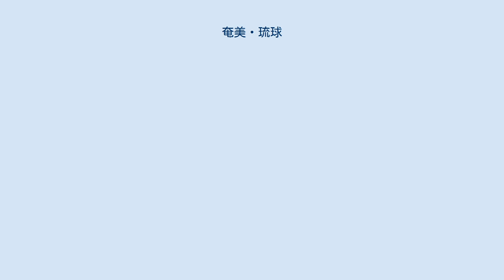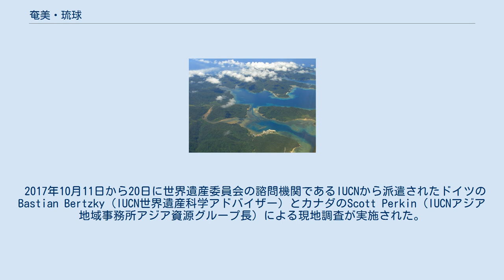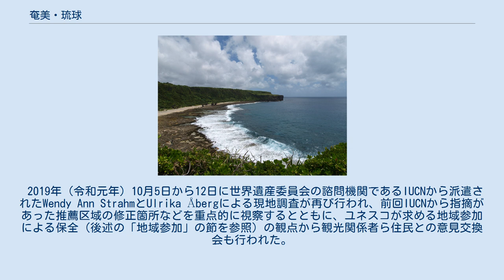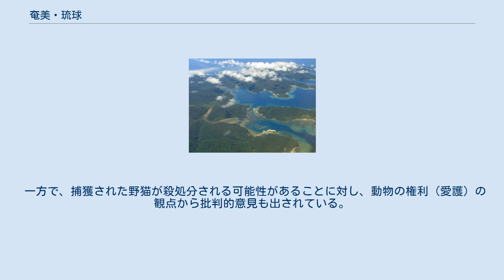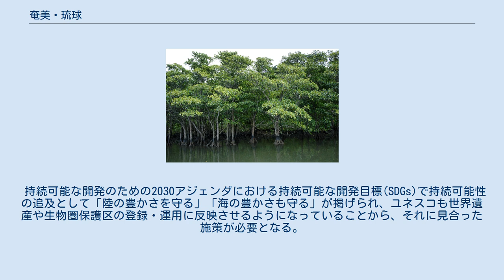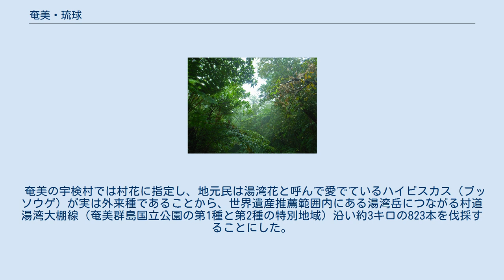奄美・琉球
奄美大島、徳之島、沖縄島北部及び西表島（あまみおおしま、とくのしま、おきなわじまほくぶおよびいりおもてじま）は、国際連合教育科学文化機関（UNESCO、ユネスコ）の世界遺産リスト記載物件であり、日本の自然遺産としては5番目に登録された。
その名の通り、鹿児島県の奄美大島と徳之島、沖縄県の沖縄本島北部（国頭村、大宜味村、東村）と西表島の4島からなる。
 暫定リストへの追加記載が決まった当初の名称は奄美・琉球だったが、ユネスコから名称の変更要請を受けて、現在の名称に変更し、世界遺産センターへの推薦書の提出が閣議了解された。
2021年5月10日に自然遺産の諮問機関である国際自然保護連合（IUCN）から登録勧告が出され、オンライン形式で開催された第44回世界遺産委員会拡大会合において、7月26日に登録が決定した。
 沖縄島北部においては、登録範囲の南東面（伊湯岳南東麓）で全長約25キロメートルにわたり緩衝地帯が設定されていない。
一帯は在日米軍の北部訓練場残余地のため治外法権により立ち入りが制限されており、実質的に緩衝地帯の代用を果たしている。
また隣接地は福地川に設けられた福地ダムによる福上湖（ダム湖）の貯水水位が各支流にまで入り込み、完全に自然な状態での水辺環境が保たれていないが、険しい地形もあり開発の手が及ばないため緩衝地帯にはなっていない。
 西表島は南東部の大原港から北西部の白浜港を結ぶ沖縄県道215号白浜南風見線沿道の海岸線と集落地域を除き、島の約9割が登録範囲という濃密さで、緩衝地帯がわずかに付随する。
島の南部から西部にかけては海岸まで登録範囲であり、緩衝地帯が設定されていない。
 暫定リスト記載のための提出文書では、「奄美・琉球」は世界遺産登録基準のうち(9)生態系及び(10)生物多様性の基準を満たすとしたが、最終的には(10)のみの適用となった。
 (10) 生物多様性の本来的保全にとって、もっとも重要かつ意義深い自然生息地を含んでいるもの。
これには科学上または保全上の観点から、すぐれて普遍的価値を持つ絶滅の恐れのある種の生息地などが含まれる。
 日本の自然遺産（屋久島・白神山地・知床・小笠原諸島）は、自然環境保全法に基づく原生自然環境保全地域もしく自然環境保全地域が広域に設定されてきたが、奄美大島・徳之島・沖縄島北部および西表島では、生物多様性基本法の生物多様性保全地域が初適用されている。
なお、西表島の崎山湾と網取湾のみ自然環境保全地域指定となっている。
 この他に自然公園法に基づき奄美群島国立公園・やんばる国立公園・西表石垣国立公園が制定されているほか、文化財保護法での天然記念物指定、種の保存法の適用（生息地等保護区ではない）や鳥獣保護法の希少鳥獣生息地指定、外来生物法、森林法（国有林は国有財産法）、河川法、海岸法、公有水面埋立法、水質汚濁防止法によって保護されている。
 但し、奄美大島におけるゴミの不法投棄ややんばるに残された米軍由来の廃棄物の問題がありながら、土壌汚染対策法は用いられていない。
また、上記の緩衝地帯で触れている軍用地設置の根拠となる駐留軍用地特措法も保護根拠にはなり得ていない。
 また、環境整備には奄美群島振興開発特別措置法と沖縄振興特別措置法および過疎地域の持続的発展の支援に関する特別措置法（2021年に過疎地域自立促進特別措置法から継承）によって拠出される。
 環境省と林野庁では、2003年（平成15年）に、「世界自然遺産候補地に関する検討会」を共同で設置し、自然遺産への推薦候補地を検討した結果、「知床」、「小笠原諸島」、「琉球諸島」の3地域を推薦候補地に選定した。
このうち、「知床」は2005年（平成17年）に、「小笠原諸島」は2011年（平成23年）に、それぞれ自然遺産として登録されたが、「琉球諸島」については何ら手続が行われていなかった。
 「琉球諸島」については、検討会の資料では「南西諸島」としての言及も見られ呼称が統一されていないが、具体的には「（大隅諸島）、トカラ列島、奄美列島、沖縄諸島、先島諸島及び大東諸島」が対象とされていた。
なお、2012年（平成24年）8月から開催された「新たな世界自然遺産候補地の考え方に係る懇談会」では、「奄美・琉球諸島」と呼ばれていた。
 2013年（平成25年）1月31日に開催された世界遺産条約関係省庁連絡会議で、「奄美・琉...